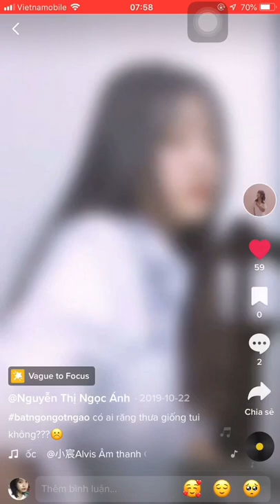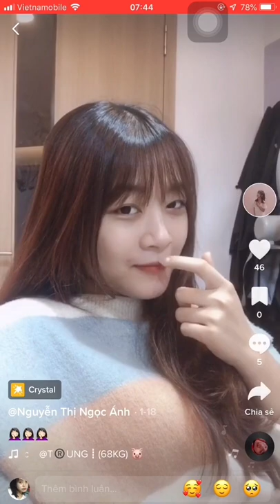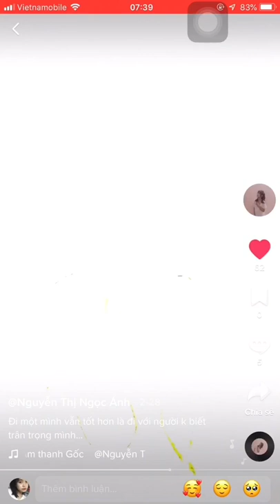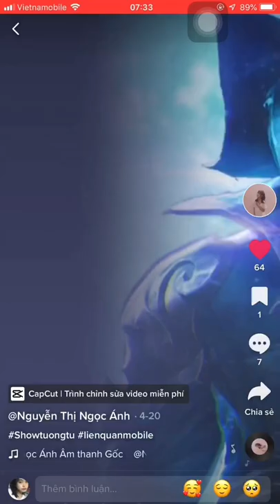[Tiktok] Nguyễn Thị Ngọc Ánh @iamanh1483 - Tổng hợp những video tiktok của iamanh1483